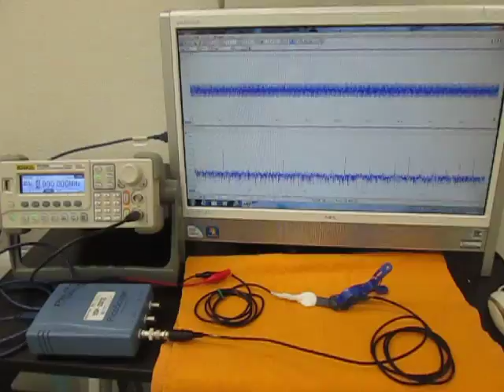超音波（発振制御）プローブの開発技術（超音波システム研究所 ultrasonic-labo）